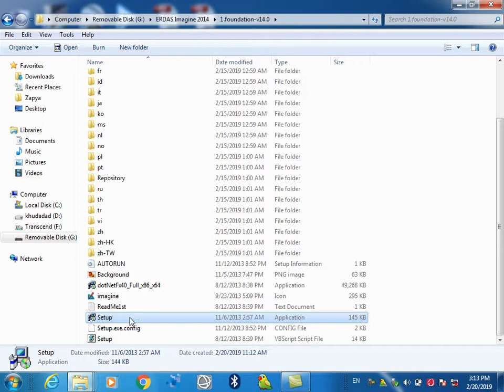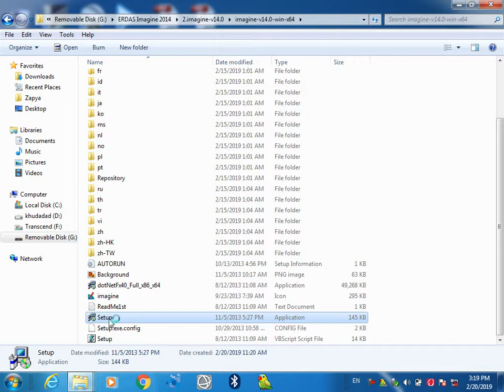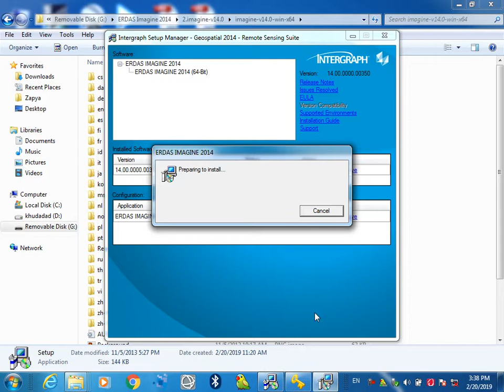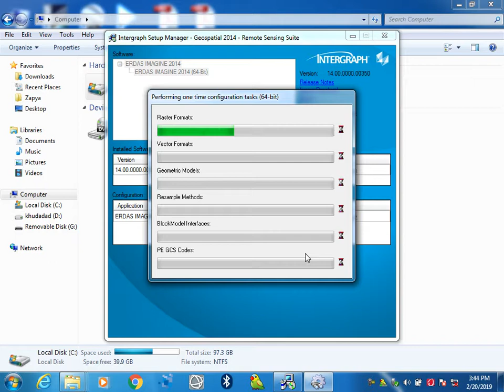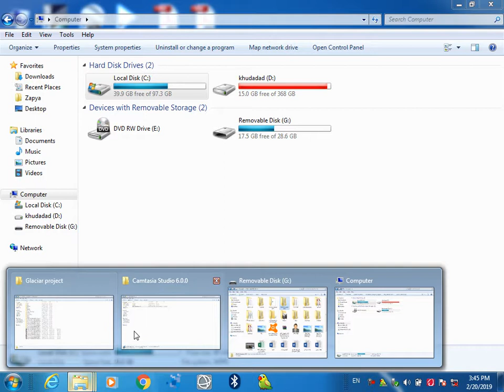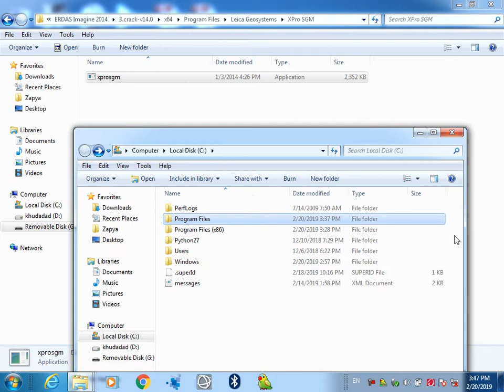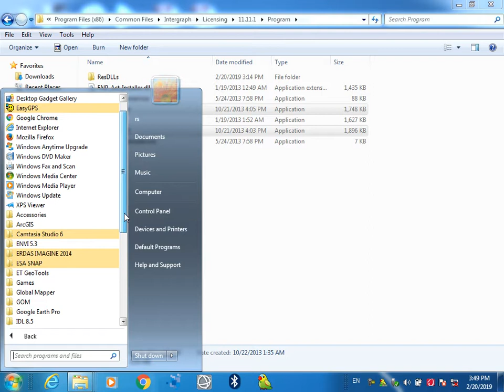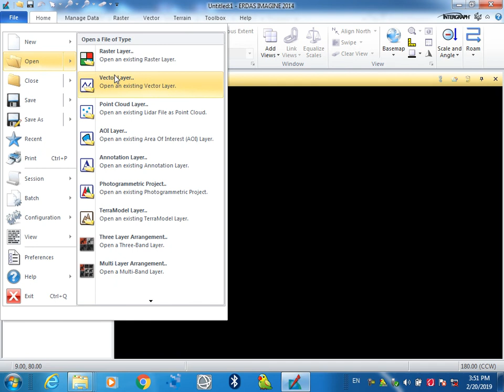ERDAS IMAGINE 2014 Installation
آموزش نصب نرم افزار ERDAS IMAGINE 2014